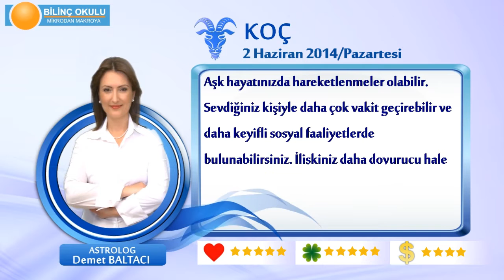KOC Burcu, GÜNLÜK Astroloji Yorumu,2 HAZİRAN 2014, Astrolog DEMET BALTACI Bilinç Okulu